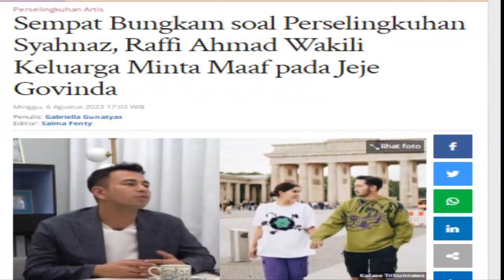RAFFI AHMAD MINTA MAAF PADA JEJE GOVINDA - Berita artis terbaru hari ini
yuk ikuti terus Berita artis terbaru hari ini
agar tidak ketinggalan Berita artis terbaru hari ini menarik lainnya.